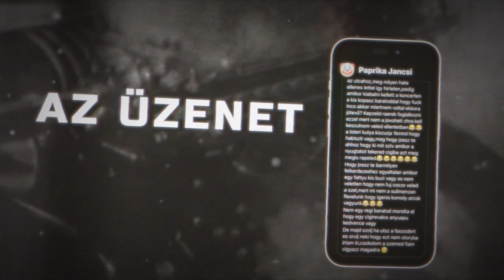#6000 Kolg8eight - Kell Még Pénz (Official Lyrics Video)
Kolg8eight - Kell Még Pénz (Official Lyrics Video)

DALSZÖVEG:

Mi a fasz van bmeg?
Kell még pénz, yo
Ide kell még pénz (ey)

Kell még pénz
Nem elég ez ami itt van
Keleti mellől jöttem
Zacskómba' millió van mintha érne valamit, hogy keresik bro
Merre a top boy?
Merre a big one?
Nem csak a rap-ről szól, bolond kettőt tol
Ver a szívem tik-tak
Nem csak a rap-ben van impact
Régen szükség volt rá, hogy menjek szórni
Ma mentem szórni, majd színpad
Nem változok, ez nem változik, nem más hoz nektek friss csart ey
Egymáshoz mentek tik majd
Minek lepráskodsz nekem, vicc vagy
Kinek kell már most 40 dik
Majd vársz egy kicsit, ki ne tikkadj

Ha nem vagyok képbe' akkor is tiszteld a cuccom
Hónapok óta csak cipelem cipelem, hátamon viszem a puttonyt
Fejemen Gucci
Pólómon Moncler
Lépőm az Jordan
Szemüveg Vuitton
Egésznap sport mode, utcákon holtkór, fekete milliók úton ey
2x

Ha nem vagyok képbe' akkor be vagyok tépve
Tesszük a várost fel a térképre
Esszük a lángost meg a kék mérget
Megjött apátok több tucat C-vel
Ez idő alatt is kamukért érvelsz
Ennyitől marad a padlón e nép
A faszom enné közben várnak lent 4-en
Yo, Yo
Álljatok le szépen majd megyek, ha végzek ne háborogj féreg
Elmondtam mindent, mit gondolok rólad, azt' csámcsogsz a témán
Ne várd h most féljek
Szép lányok bulinkon csámcsognak felen
A zenénket maxon nyomatják a téren

Ami nálad van az a bánatnak se kell, azt üzenem égesd el
Az üzenet mit küldenek, kihűltem he végem lett
Úgy látszik más itt nem fogja fel hogy miket nyomtam az életben
Csak akiket érdeklek
KDT a véremben
2x

Fejemen Gucci
Pólómon Moncler
Lépőm az Jordan
Szemüveg Vuitton
2x